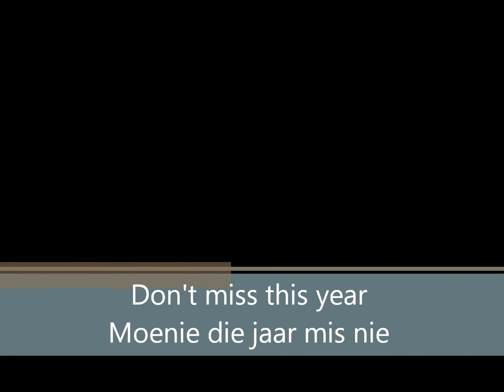Gariep Dam Camp Meeting 2011 - Don't miss this years! (20-22 July 2012)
Song from City Harvest Children's Church